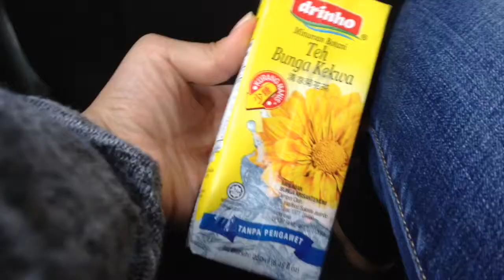Vlog #26 | November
I hope you guys don't mind the whole mash up-ness; thought I'd try something new!